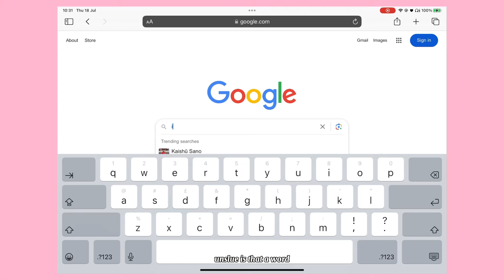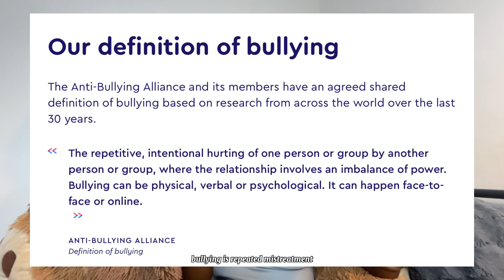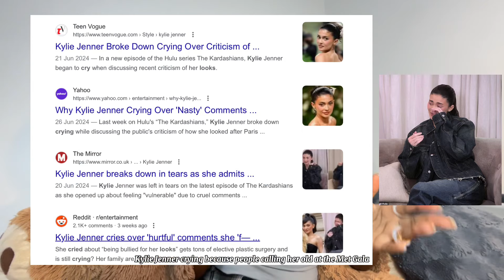The Reason Why TIKTOK Is Making Us Insecure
videos referenced-
@avinaswrld on tiktok
@annahdearmas on tiktok
@gulerbuler on tiktok
@lala_sadii on tiktok

ᥫ᭡ timestamps
intro: 0:00
why im making this video: 1:00
why i dislike tiktok: 2:59
normalised cruelty: 4:30
beauty standards then and now: 8:52
dangers of "facial harmony": 10:20
bullying the new itgirls: 17:02
leah halton going viral: 18:30
what to take away from this: 22:40
outro: 25:36

the problem with social media the issue with tiktok tiktok controversial legging legs online insecure teens mental health